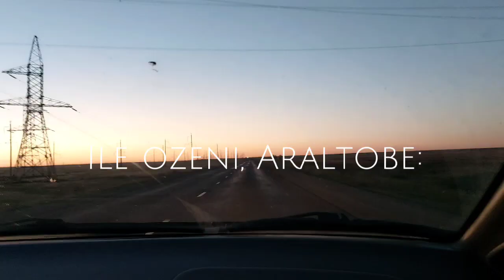Іле, Аралтөбе маңында сазан, жерих аулау| 18. 2022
Асығыс келе салып ем, жөнді дайындалмай, дегенімен жарты сағатта 2 сазан түсті. (Барлығы 12 сазан, 1 күнде. жерихтен 2 дана, корась-морасьты есептемегенде) Көксеркеге жиг-бас пен далбай (воблер) лақтырып ем түспеді. Есесіне керемет сазандар тартып, дәмді деген сазан кәуәбін жеп, бір сәт мый тынығып қайтты. Ақ Әмур түскен екен (қабыршақтары жатыр) бірақ маған түспеді